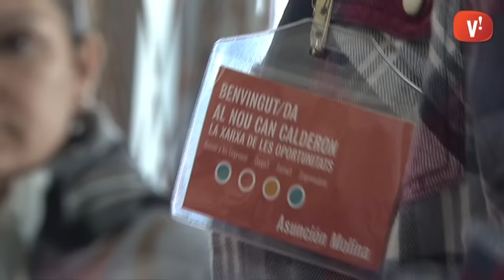Can Calderon reestructura serveis i renova imatge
Can Calderon estrena adequació d'espais i imatge. Després de 16 anys en funcionament, el centre de promoció econòmica i serveis a les empreses es reestructura per adaptar-se millor a les necessitats dels usuaris.

La jornada de portes obertes ha comptat amb un centenar d'assistents.